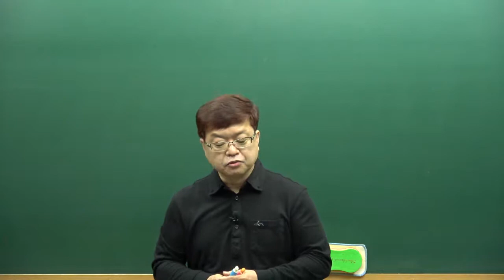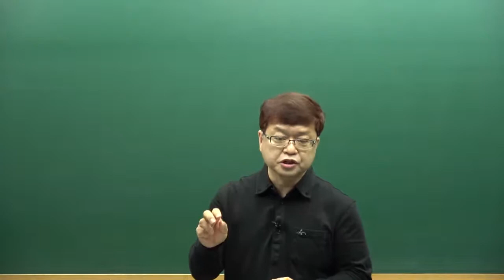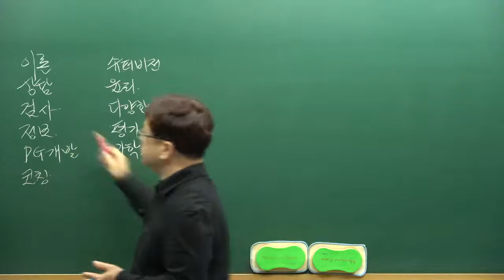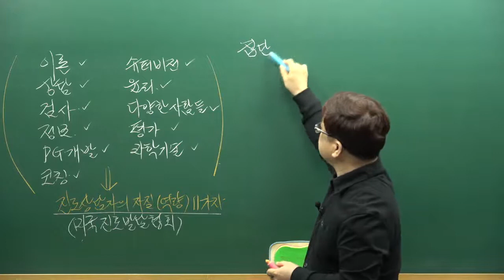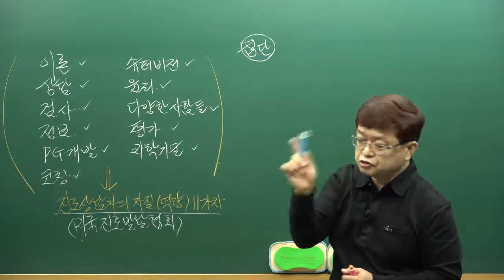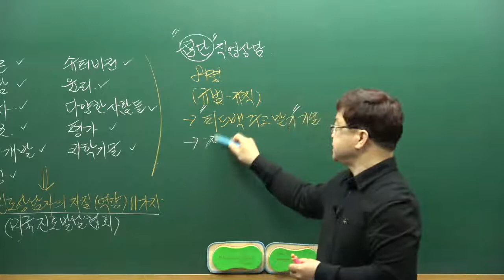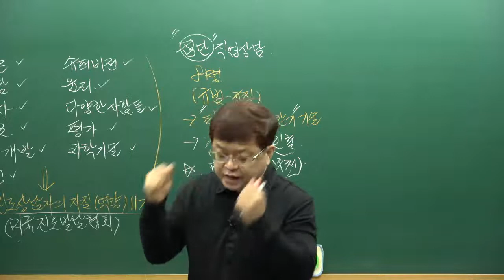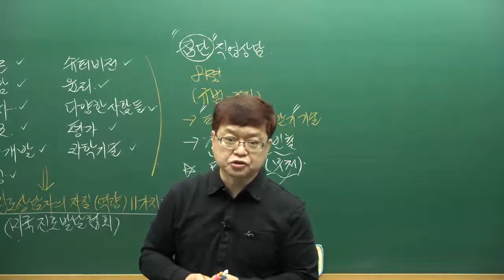2021직업상담직 공무원 시험대비 직업상담심리학개론 - 기본이론.2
■직업상담직 공무원 합격생들이 추천하는 0순위 강의!!